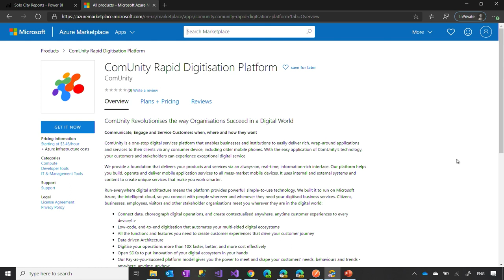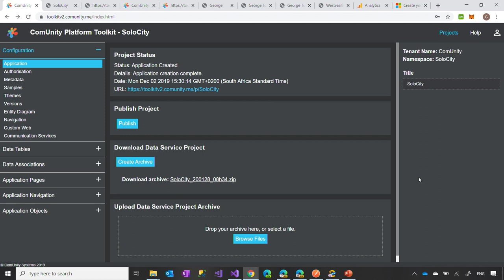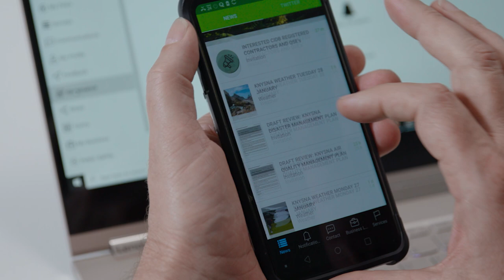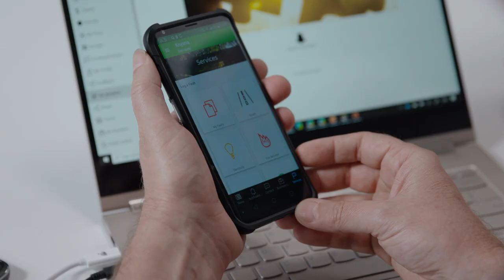South Africa: Spotlight on ComUnity | CodeStories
This episode was recorded at the ComUnity office in Johannesburg, South Africa in January 2020.

In June of 2017, wildfires broke out in Knysna, a municipality in South Africa. In this episode of CodeStories, Seth meets with the IT manager of Knysna and the team at ComUnity; the digitization platform Knysna built on.

Jump to:
0:00  Intro
01:21 About Knysna
07:34 ComUnity platform

During this unprecedented time, we are committed to staying connected and providing you with valuable resources to stay safe and continue to engage with your communities.